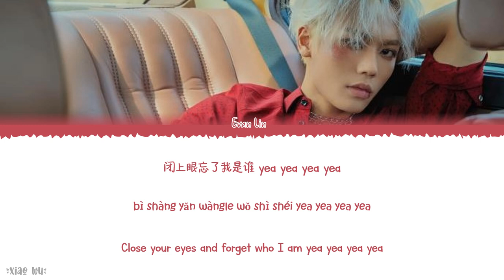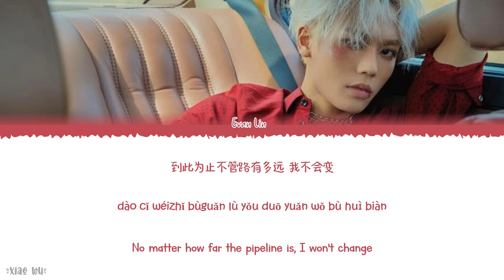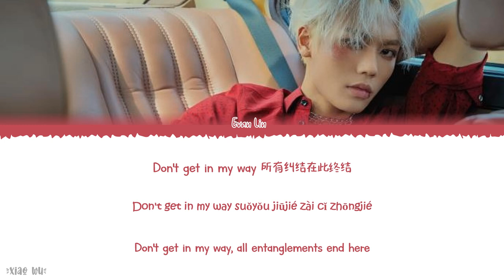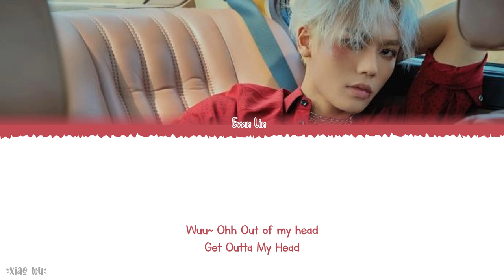Get Outta My Head - Lin Yanjun/Evan Lin (林彦俊) Lyrics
Year released: 2021
Song Title: Get Outta My Head
Artist:  Lin Yanjun/Evan Lin (林彦俊)

Chinese|Pinyin|English Lyrics